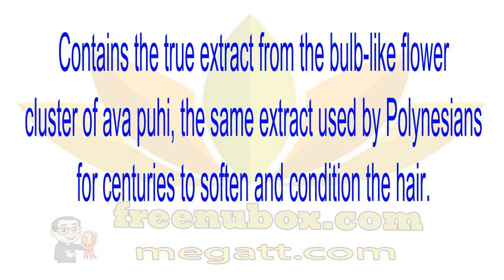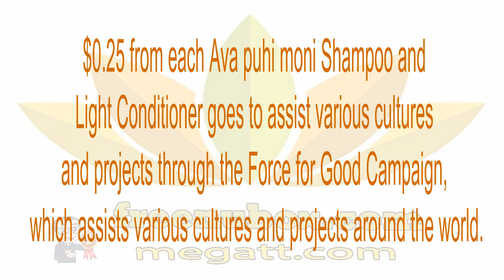🍎NuBox-NU SKIN EPOCH AVA PUHI MONI SHAMPOO AND LIGHT CONDITIONER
NU SKIN EPOCH AVA PUHI MONI SHAMPOO AND LIGHT CONDITIONER.
Now you can enjoy the ava puhi experience with
this rich ethnobotanical shampoo and light conditioner.
Two products in one, it gently cleanses and hydrates,
leaving your hair clean, vibrant, and lustrous.

Contains the true extract from the bulb-like flower
cluster of ava puhi, the same extract used by Polynesians
for centuries to soften and condition the hair.

Ethnobotanical shampoo luxuriously lathers and
 leaves hair clean, manageable, and soft.
Safe for colored or chemically treated hair.
Safety-Allergy-Dermatologist tested.

$0.25 from each Ava puhi moni Shampoo and
Light Conditioner goes to assist various cultures
and projects through the Force for Good Campaign,
 which assists various cultures and projects around the world.

Epoch® Ava puhi moni® Shampoo and Light Conditioner
is suitable for thicker hair types. Those with dry or damaged
hair may want to follow with Epoch® Ava puhi moni®
Conditioner for more conditioning benefits.

The natural polysaccharides found in the ava puhi flower
condition the hair shaft, making it smooth and shiny.
Its natural moisturizing properties also hydrate hair,
making it feel softer.

Nu Skin has established a relationship with an independent agricultural
source in the islands of Polynesia to grow and cultivate
the ava puhi plant for use in all Epoch® Ava puhi moni® products.